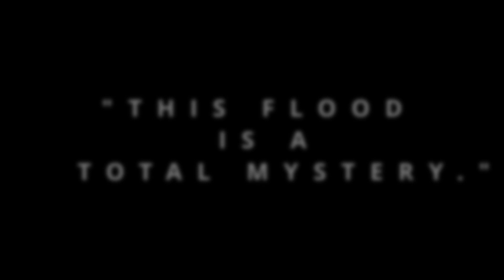Paranormal Activity at The Titanic Exhibit. Ghosts of The Volo Museum.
A strange flood has occurred and it's mysterious source is raising even more questions and fear.

  There appears to be a long echo of ghost tales involving the Volo Auto Museum. Sightings dating back to the Civil War.